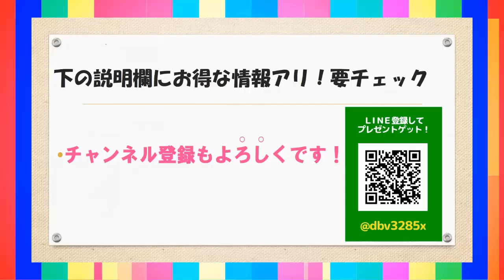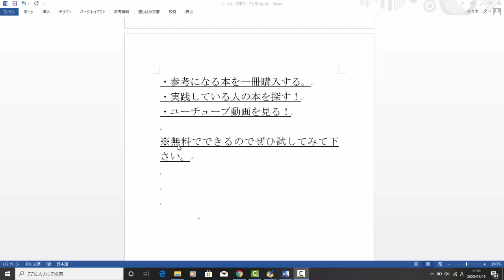【メルカリ】初心者です！中国輸入転売に興味があります！自分一人でもできますか？【佐々木一之】